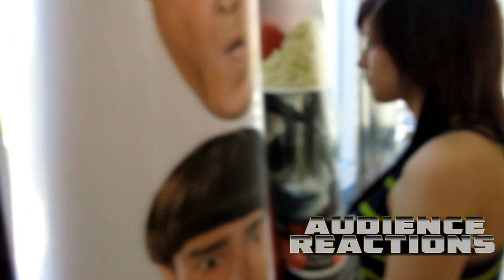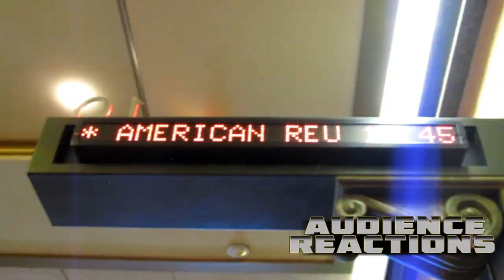American Reunion: Movie Day Vlog | April 16, 2012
I was hoping Jason would make it but he couldn't cause he had work. The day was a nice weather so me and my sister and ste-sister went to go see American Reunion and too bad it was empty cause it was on a random day time. Not much people go to the movies on those days since  i used to work there.